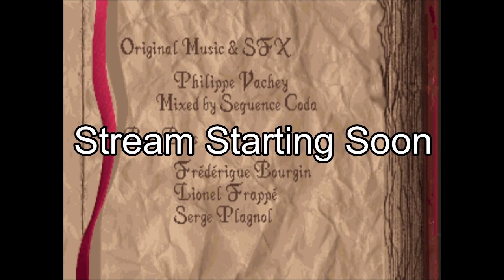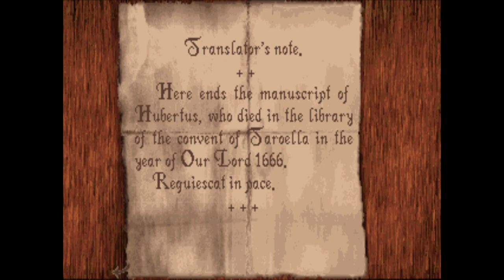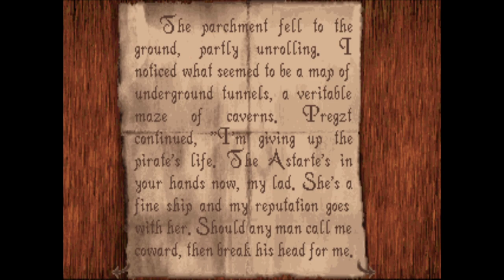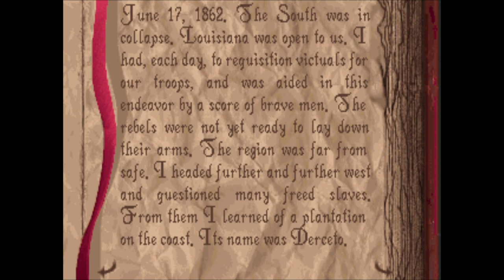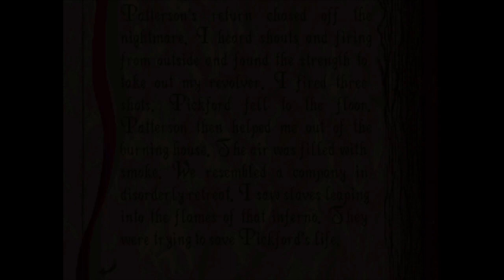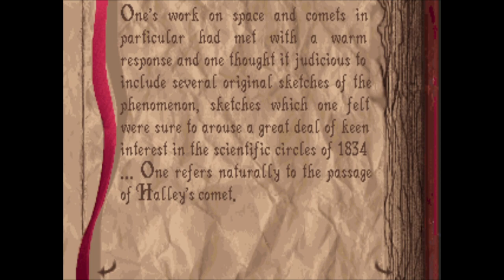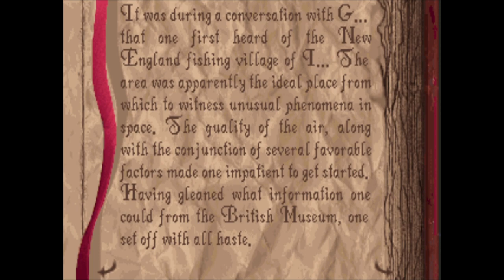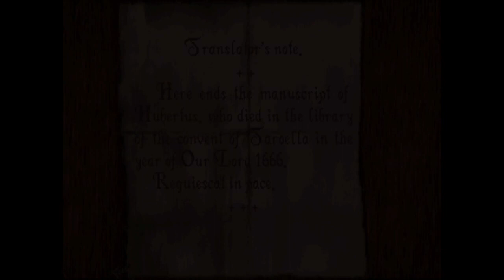Alone in the Dark (PC) - Part 3